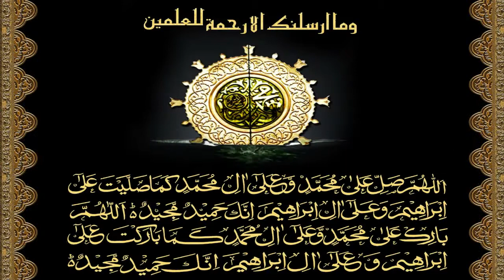Knowledge And History Intro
Knowledge and History  is a channel where you can find lots of information related to Islam, Quran & Science, History, Urdu Information, Documentary,  Unsolved Mysteries, Technology, Interesting Facts, and Urdu Stories. No matter what type of your Problem, Let us know, we have all the solutions. Got any Query?  Contact us on our pages, group site or comment in our videos and let us know your problem ASAP (as soon as possible) we'll try to deliver the good solution to you.